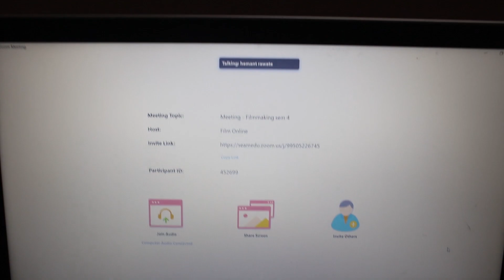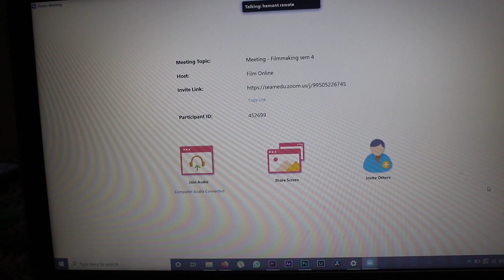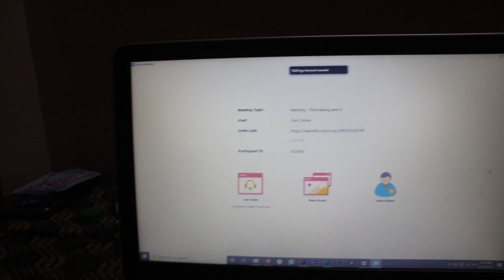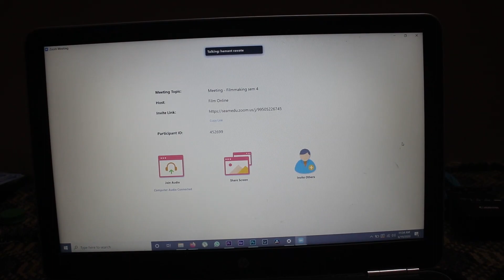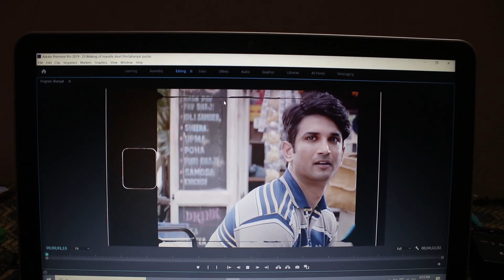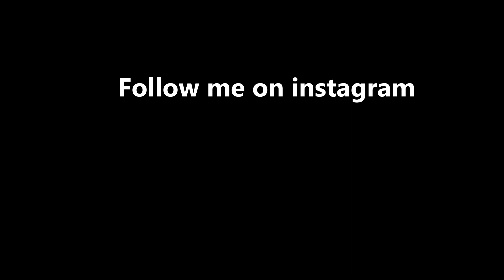APNA TOH CRAZY SCENE HAI EXAMS KA | Vlog#52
Vlog#52

 Apna toh masti hai